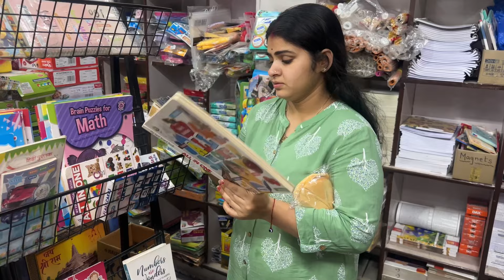अष्टमी पे किया कन्या पूजन🙏// meri chotii si devi maa ki kari pooja🥰// kya kya special bnaya aaj 🥘